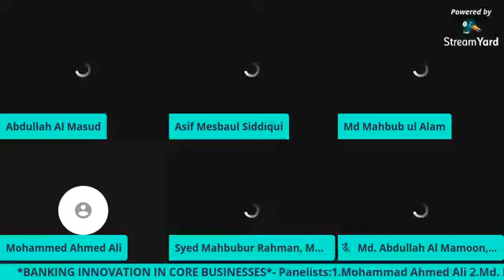BANKING INNOVATION IN CORE BUSINESS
Banking Sector Policy Support-BSPS presents:
** BANKING INNOVATION IN CORE BUSINESSES **
Session-5 (Sub Episode 2 of 3)
Respective Panelists:
1. MOHAMMAD AHMED ALI
Executive Director, Bangladesh Bank
2. MD. MAHBUB-UL-ALAM
MD & CEO, Islami Bank Bangladesh Ltd (IBBL)
3. SYED MAHBUBUR RAHMAN
Managing Director & CEO, Mutual Trust Bank Ltd (MTB)
4. MD. ABDULLAH AL MAMUN, PMP
Deputy Managing Director & Chief Operating Officer,
United Commercial Bank Ltd (UCBL)
MODERATOR:
MESBAUL ASIF SIDDIQUI
SEVP & Head of CRM & Sustainable Finance,The City Bank Ltd
DATE: September 19, 2020-Saturday-8.00 PM